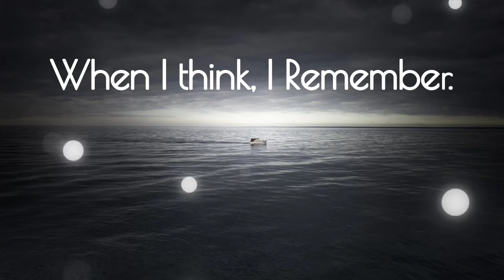Alone || I Am || Lonely || Broken Hearts || Emotional WhatsApp Status Life | Sad Lonely Quotes Lines